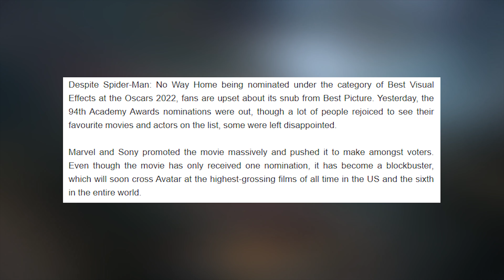The Batman Will Be A Masterpiece | TMYK #57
How good will The Batman film be? Senseless thinks it will be a masterpiece of a film!

Do you think The Batman will be a masterpiece? Do you think it might be overhyped?

You can suggest topics to us there to discuss, games to play with and chat with us too!